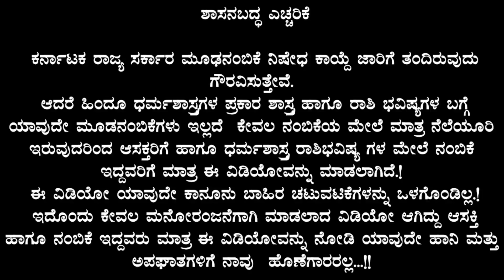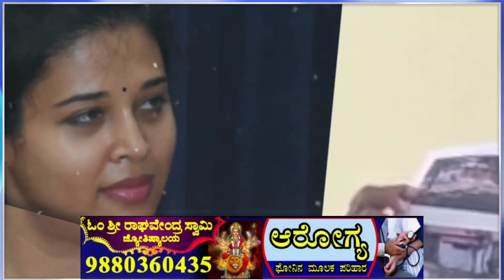ಮೈಸೂರಿಗೆ ರೋಹಿಣಿಯನ್ನು ಮತ್ತೆ ವಾಪಸ್..?! ರಾಜ್ಯ ಸರ್ಕಾರಕ್ಕೆ ಬಿಸಿ ಮುಟ್ಟಿಸಿದ ಮೋದಿ..?!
ಮೈಸೂರಿಗೆ ರೋಹಿಣಿಯನ್ನು ಮತ್ತೆ ವಾಪಸ್..?! ರಾಜ್ಯ ಸರ್ಕಾರಕ್ಕೆ ಬಿಸಿ ಮುಟ್ಟಿಸಿದ ಮೋದಿ..?! | Rohini Sindhuri